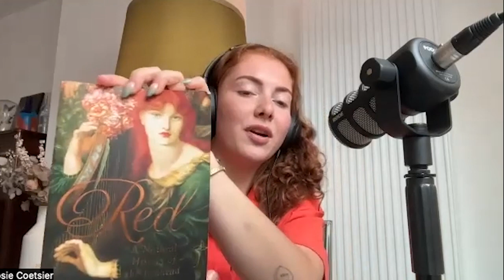5. The history of redheads with writer Jacky Colliss Harvey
Writer Jacky Colliss unravels everything about the history of redheads, the problem with South Park, ginger fetishes and why red hair is so highly gendered. ENJOY!

Follow @derossistischepocast on tiktok & Ig

Jacky is the writer of THE book about gingers: ‘Red: A Natural History of The Redhead’.   Jacky Colliss Harvey is a writer and editor. She studied English at Cambridge University and art history at the Courtauld Institute. She has worked in museum publishing for the past 20 years and is a commentator and reviewer who speaks in both the U.K. and abroad on the arts and their relation to popular culture.